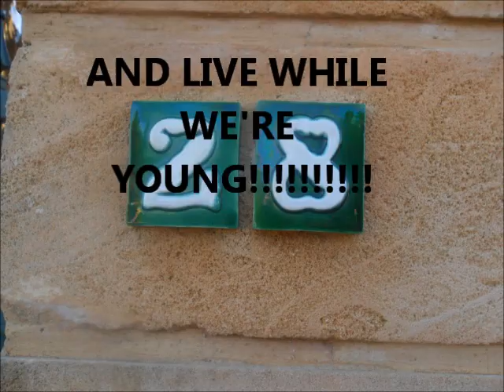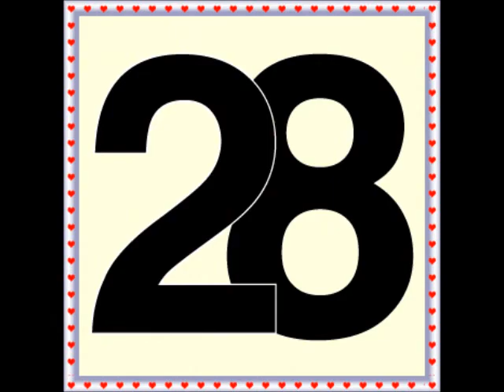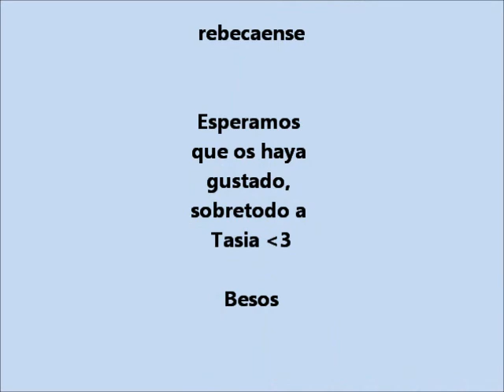''Live while we're young'' by One Direction- Music video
Este video va dedicado a Tasia Sampol Serra! Te queremos petita!